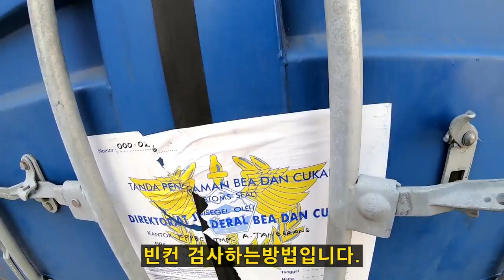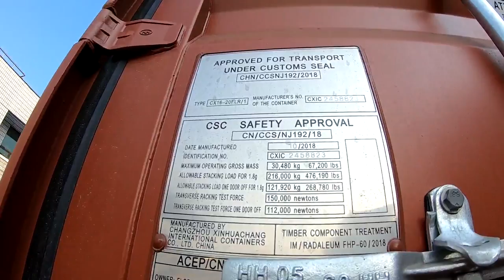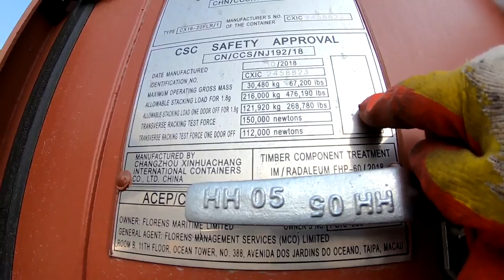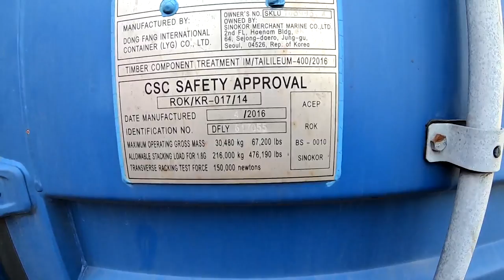의왕컨테이너기지 통어떻게뜨나?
의왕ICD컨테이너기지에서 MT(빈컨테이너)상차하는
모습입니다.극히 일부에속하지만 조금이나마 소계
해드립니다.